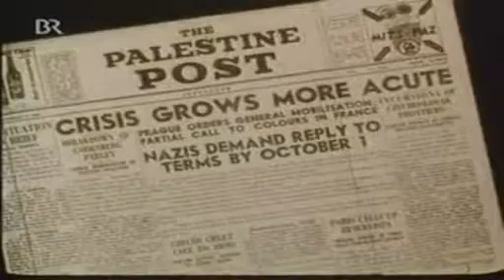4. Folge - Teil 3_6 - Wer hat Angst vorm Judenstaat (1937-39)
Pillar of Fire - Israel , ein Staat entsteht.

Ottima documentazione intorno alla nascita dello Stato di Israele.